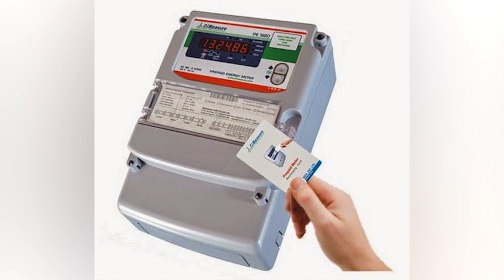Electricity Can Produce with This Flood || Dr Affan Qaiser